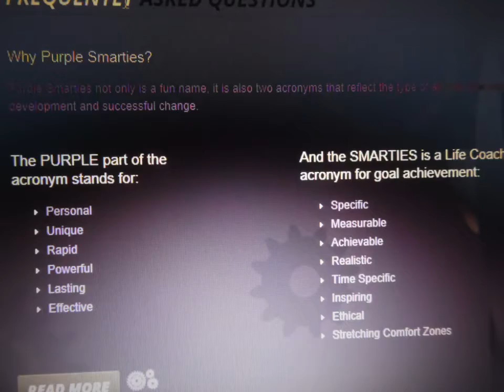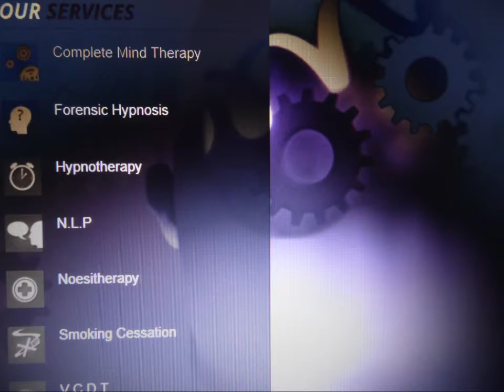PURPLE SMARTIES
FILM MUSIC SOUND TRACKS SOUNDSCORE